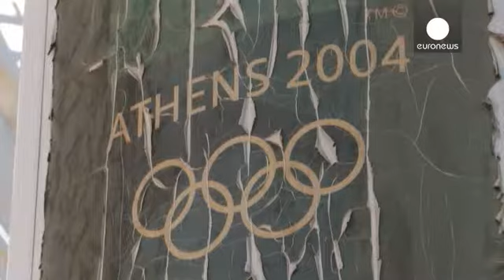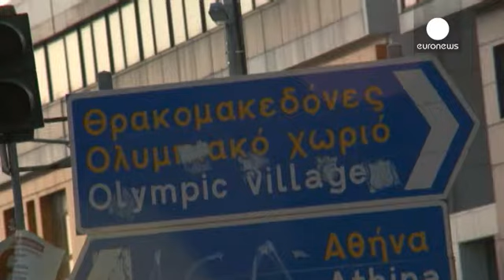Atene 2004: quelle strutture "da sogno" andate in rovina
Il presidente del Cio, Jacques Rogge, li definì "giochi da sogno". 10 anni dopo, delle Olimpiadi di Atene del 2004 restano piscine trasformate in discariche e arene ricoperte di graffiti. Ogni oggetto rimovibile è stato portato via.

I Giochi, che si svolsero tra il 13 al 29 agosto del 2004, erano stati ben organizzati. L'accoglienza della Grecia fu impeccabile per la soddisfazione di atleti e visitatori. Oggi molti di quei luoghi da sogno fanno i conti con la realtà dell'assenza totale di progr…